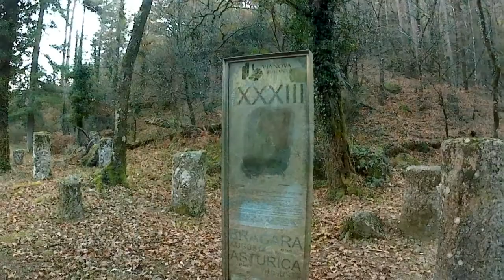Mata da Albergaria/Geira Romana - Parque Nacional da Peneda-Gerês